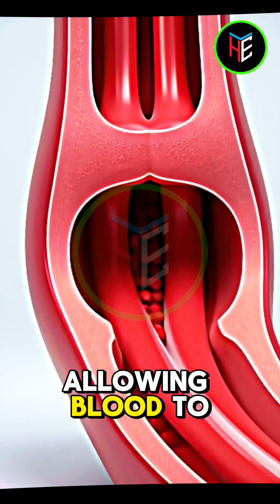Eating Garlic Raw Daily — Your Blood Reacts Like This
What if one raw garlic clove could fundamentally change how your blood behaves? Most people cook with garlic for flavor, but the real power lies in the raw chemistry of Allicin. The moment it enters your bloodstream, it triggers a cascade of biological changes that relax your arteries and optimize your circulation.
​In this video, we break down the immediate and long-term effects of raw garlic on your cardiovascular system. From reducing platelet stickiness to lowering inflammation markers, we explore how this "super-spice" acts as a natural blood optimizer. If you've ever felt a surge of warmth or increased energy after eating garlic, it’s not magic—it's your blood becoming more efficient at delivering oxygen and nutrients.